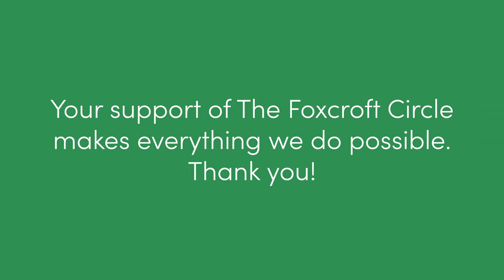Foxcroft Girls are Happy to be Learning On Campus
Generous support of The Foxcroft Circle continues to make it possible for our girls to be back on campus and learning in person.

Things may look different right now with our COVID-19 mitigation measures in place, but because of them, our girls are able to be on campus, living in "cohorts" — our term for COVID-19 social pods. They get to experience the Foxcroft community, go to classes, participate in sports, and enjoy their friends and dorm life.

From the bottom of our hearts, thank you.